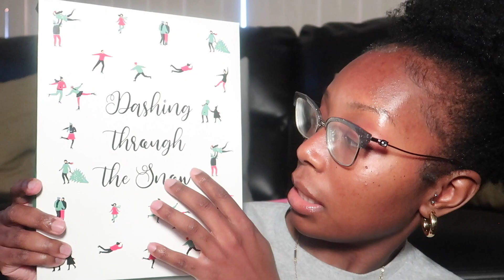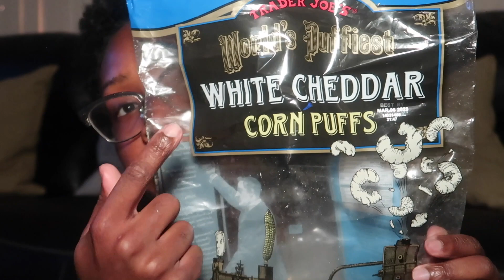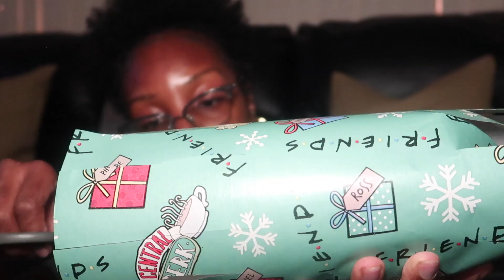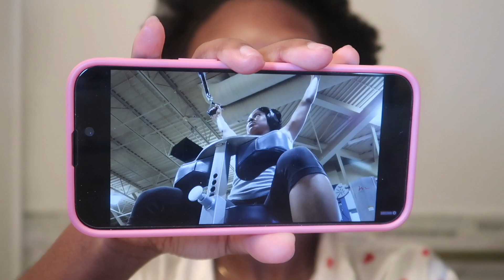VLOGMAS DAY 14 | GIFT WRAP HACK, TWIST OUT ON 4C HAIR, CAR TROUBLE & NEW LIP OILS/ THE STUSH LIFE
In todays Vlog I’ll be sharing a gift wrapping hack, my twist out hair care and what gifts I opened early.
-Clarins Raspberry Lip Oil
-Clarins Strawberry Lip Oil
-Mizani Miracle Milk
-TGIN Moisturizer

* FTC *
♡ STUSHY